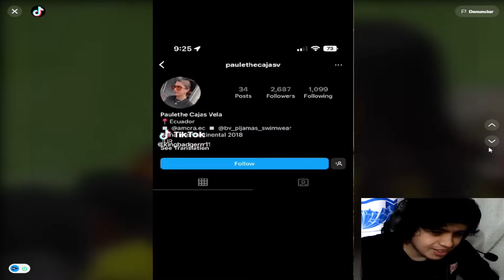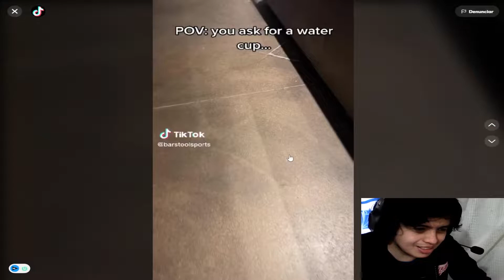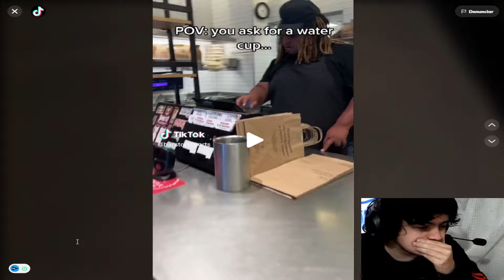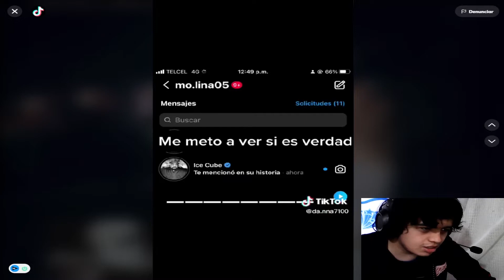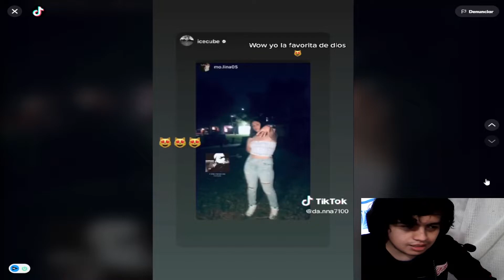LOS MEJORES TIKTOKS QUE TE HARÁN REIR POR CASI 9 MINUTOS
Iniciando  semana con unos buenos Titoks